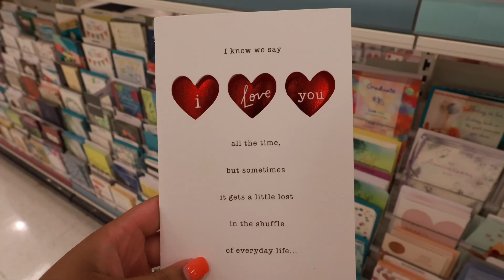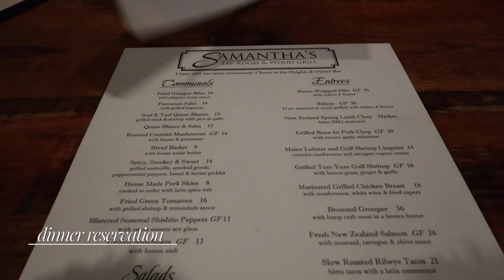An Evening in My Life - Celebrating My Wedding Anniversary💍!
Welcome back to a new vlog!  In this vlog, I will show you behind the scenes of our wedding anniversary celebration, as well as spending the evening with you guys!  I am so excited to share this evening with you all!  I truly hope you guys enjoy this short, intimate vlog.

As always, stay safe and God bless! -xoxo, Kamryn

Amazon Storefront

FAQ:
Age: 25
Camera: Canon R50
Editing Software: iMovie
Location: Arkansas
Sub Count: 1720

celebrating my anniversary, an evening in my life, chit chat grwm, day in my life, mini vlog, my 5-9 after my 9-5, date night, anniversary celebration